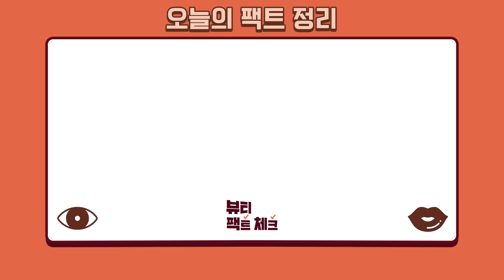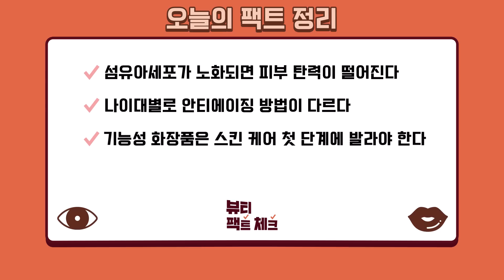[안티에이징특집] (SUB)아직도 족발 콜라겐 먹으면서 주름 걱정해?! 주름학개론부터 안티에이징에 대한 진실까지 한 번에 알아가기 | 뷰티팩트체크 | 화장품은과학이다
안녕~ 동생들!

작년부터
올리브영에서
인기 있는 키워드가 바로 '안티에이징'이야

예전엔 40대부터 샀는데
이젠 2030 동생들도 많이 산다고 하더라구!

그래서 언니가 안티에이징 특집을 준비했어

피하고 싶은 주름!
제대로 알고
제대로 피하자!

모두 앉아봐~!🕶

영상 끝까지 봐줘🙌

0:00 시작
0:50 안티에이징이란?!
1:09 종류별 주름 특징
2:14 주름이 생기는 이유
4:44 콜라겐 바르면 주름 펴지나요?!
5:30 주름 개선 화장품을 많이 바르면 많이 펴지나요?!
6:14 비타민C 앰플은 주름 개선에 짱이다?!
7:10 레티노이드 성분은 임산부가 바르면 위험하다?!

매주 수요일은 100억짜리 실험도구로 찢어주는 뷰티VS🥰
매주 금요일은 세상 둘도 없는 과학자의 뷰티 팩트 체크🤖